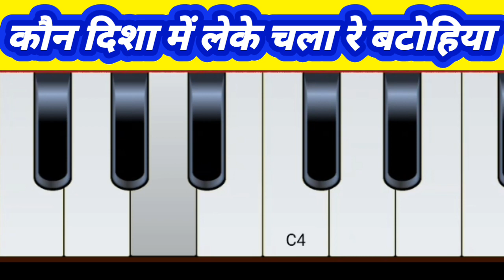Why Kaun Disha Me Leke Chala Re Batohiya is the Ultimate Journey मोबाइल _हारमोनियम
sadhu sangitalay
sangitalay
sangeetalay
sadhu saran
sadhu sharan
ss sangeetalay

हारमोनियम
harmonium tutorial
harmonica tutorial
paul and company harmonium
harmonium sikhane ka tarika
mallick harmonium
harmonium scale
german harmonium
harmonium amazon
harmonium price amazon
online harmonium course
harmonium notes
harmonium lessons near me
harmonium lessons
jana gan man piano notes
harmonium home tutor near me
harmonium classes near me
harmonium classes for beginners
harmonium learning near me
learn harmonium near me
harmonium teacher near me
harmonium classes
pal and company harmonium
surtaal harmonium
harmonium bajaao
harmonium on emi
bajaao harmonium
pakrashi harmonium
harmonium for beginners
harmonium notes
online harmonium course

online harmonium playing
virtual harmonium
harmonium online amazon
banjo classes online
banjo price online
online banjo lessons
banjo online shopping
harmonium rag
harmonium rintone
harmonium bhajan
harmonium keypad
harmonium nots
harmonium class
harmonium guru
harmonium scool
harmonium riyaz
harmonium tone
harmonium read
harmonium button
harmonium ragg
harmonium rag
harmonium sargam
harmonium saptak
harmonium सिखाएं
benjo ring tone
banjo ringtone
banjo dhun
harmonium kaise sikhe jate Hain
harmonium classes
harmonium guru
harmonium kaise bajaye
harmonium sikhao
harmonium sikho

kaun disa mein leke chala re batohiya
kaun disha mein leke chala re batohiya
कौन दिशा में लेके चला रे बटोहिया
कौन दिशा में लेके चला रे बटोहिया मोबाइल harmonium
मोबाइल पर हारमोनियम कैसे बजाएं
harmonium music
harmonium bajana sikhe
mobile se harmonium kaise bajaye
mobile se harmonium bajana sikhe
नदिया के पार
नदिया के पार सॉन्ग
Online harmonium course

मोबाइल हारमोनियम